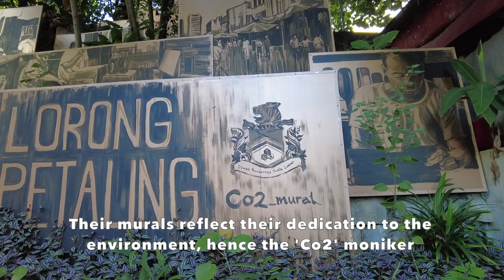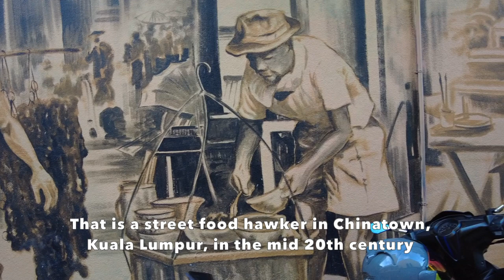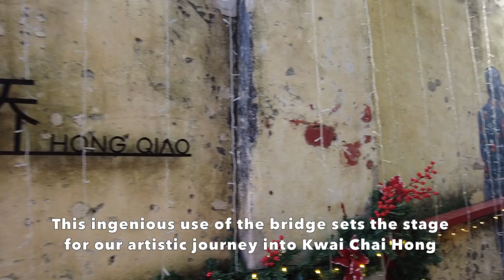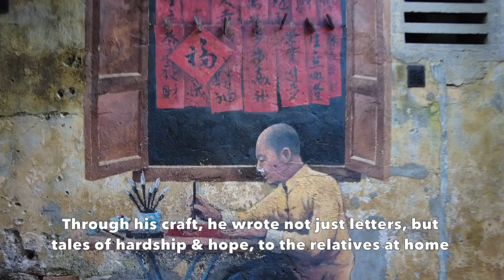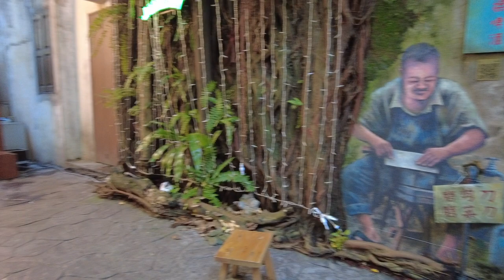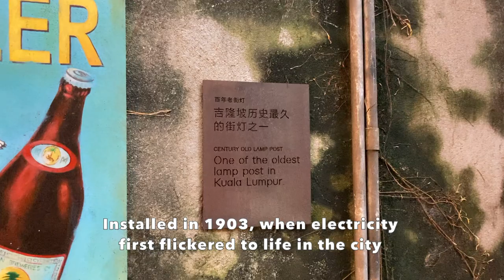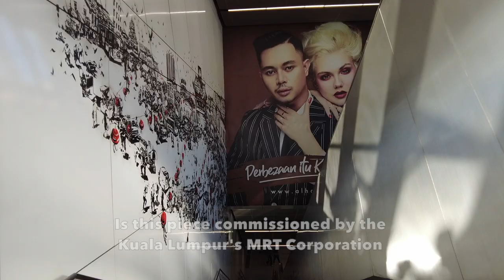Self-Guided Street-Mural Walking Tour, Kuala Lumpur: Into the Art of Chinatown, Malaysia (Dec'23)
Dive into the Art of Chinatown: A Kuala Lumpur Street Mural Walking Tour.

Get ready to be blown away by vibrant colors, hidden alleyways, and stories etched in paint! Join me on my self-guided walking tour of the incredible street art in Kuala Lumpur's Chinatown, where history and creativity collide on every wall. Buckle up for:

00:00 - Intro & Setting the Scene
00:34 - "Missing Stories of Petaling Street" by Co2 Mural: Uncover the forgotten past of Petaling Street through this powerful black-and-yellow mural
03:18 - Kwai Chai Hong: A Time Capsule Alley: Step into a hidden gem, where pre-war shophouses blossom with murals depicting Chinatown's golden era. (Tip: Don't miss the iconic red bridge and Erhu player!)
10:28 - "The Goldsmith" by Julia Volchkova: Meet the meticulous artisan captured in this two-story masterpiece by a renowned Russian artist.
11:27 - Chinatown Wall Art by Nicholas Choong: Discover this local talent's monochrome magic and his inspiration from Korean graphic style.

Bonus: Throughout the tour, I'll share fun facts, hidden details, and my personal takes on these amazing artworks.

Don't forget to:
2) Share your favorite Chinatown mural in the comments below.

P.S. If you have any questions about the murals or Chinatown itself, just ask away!